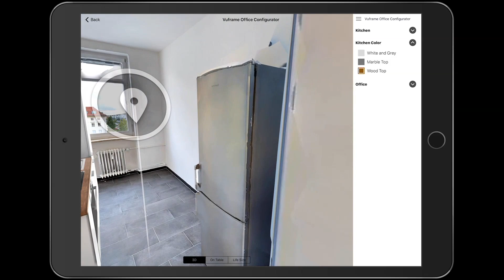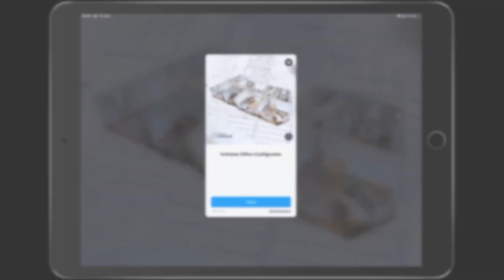Scan your offices in 3D and make them customizable (3D, AR & VR)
Walk through our Vuframe Office and configure it in real-time!

In this video:
- Turn a 3D-Scan of an (empty) office or store into a SmartVu® (using Matterport)
- View it as a 3D floor plan model and as a virtual 3D tour
- Walkthrough using simulated virtual reality
- View the 3D floor plan it in Augmented Reality
- Add 3D furniture and objects to the 3D model (kitchen & office furniture)
- Share via a single link